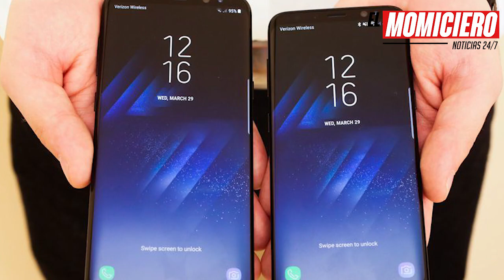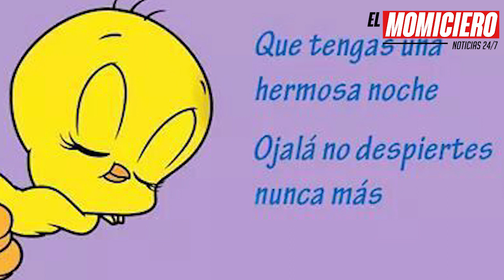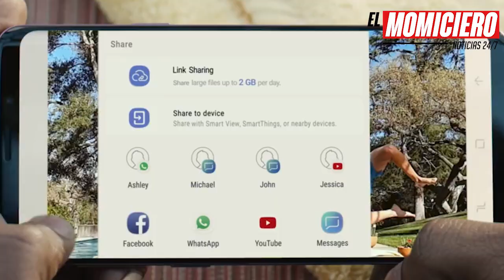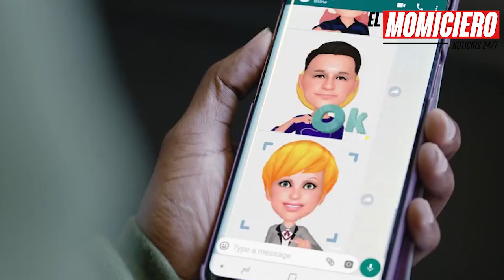El Momiciero - Dinosaurios, celulares explosivos, política y más